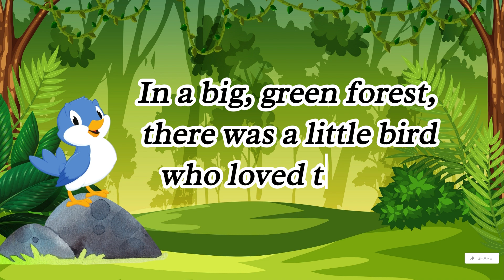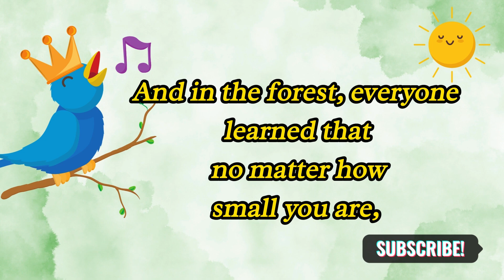Story in English l Small Bird And Golden Crown Story l Short Story for kids l story l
Title: "The Singing Bird's Magical Journey: A Heartwarming Tale for Kids"

Description:

🌟 Join us in the enchanting world of the forest where a small bird's song transforms her life! 🌈✨

🐦 Once upon a time, there was a tiny bird with a big dream – to share her joyful melodies with the world. But when a jealous big bird tried to silence her, she found the strength to keep singing and practicing every day. 🎶

👑 Watch as her perseverance pays off in the most magical way when a kind king discovers her beautiful song. Witness the heartwarming moment as he rewards her with a golden crown, turning her simple forest tunes into a royal melody. 🤗👑

🌳 Immerse your little ones in this delightful short story filled with important lessons of determination, kindness, and the power of believing in oneself. 📚✨

👩‍👧‍👦 Perfect for a cozy family story time or as a bedtime tale, this video aims to inspire and uplift young hearts. Let the colorful animation and easy-to-understand narration captivate your children's imagination and teach them valuable life lessons in a fun and engaging way. 🎬📖